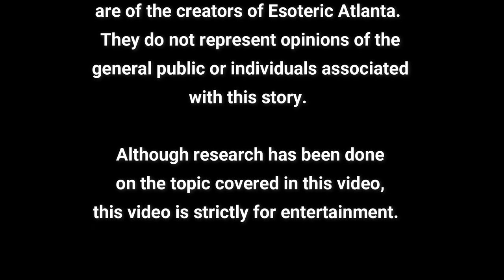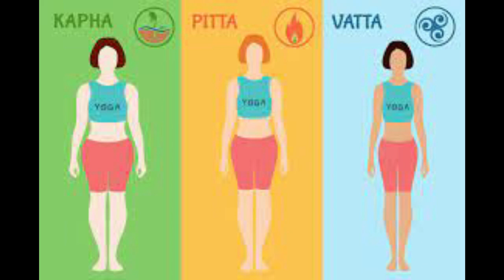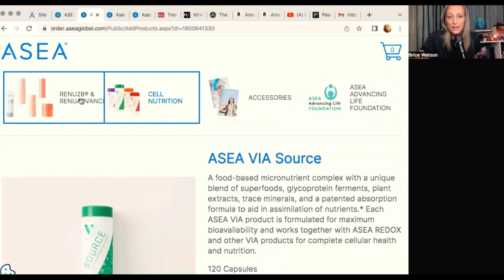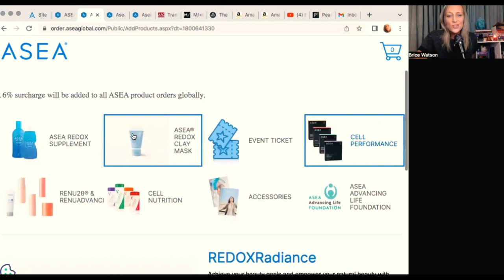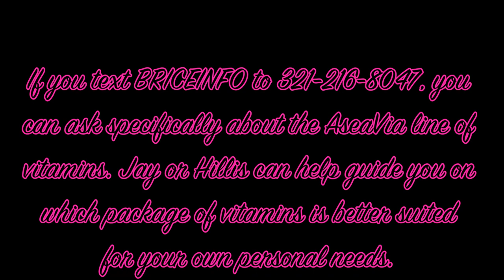Food, Diets, Weight Loss, and Our Bodies. Plus Why Cardio Might Not Work.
If you're interested in the AseaVia vitamin line, Hillis or Jay can help you figure out which product is best for you.